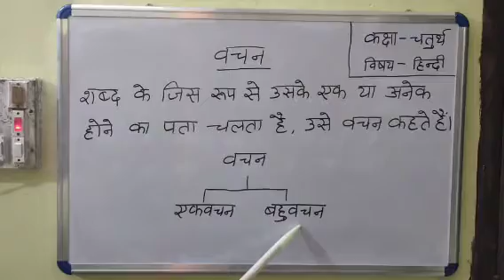Class IV Hindi Topic वचन Part 1